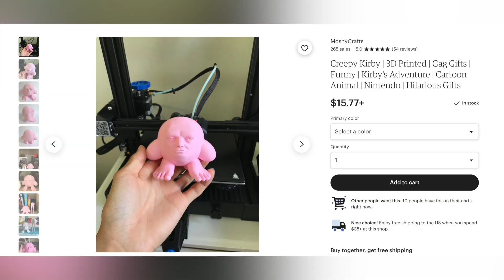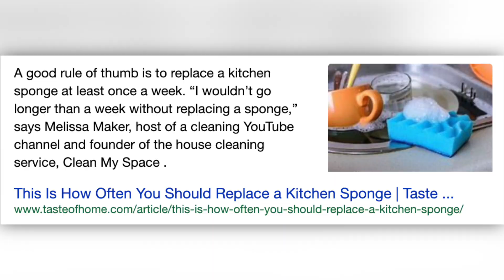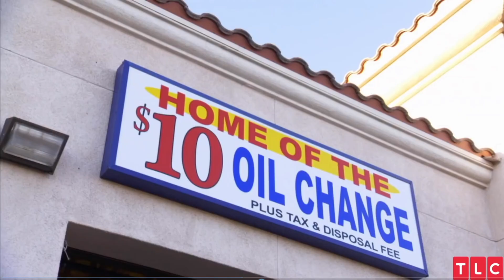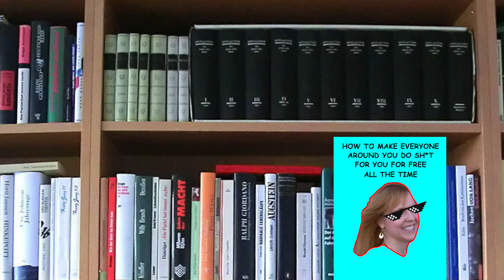WORLD'S CHEAPEST MILLIONAIRE